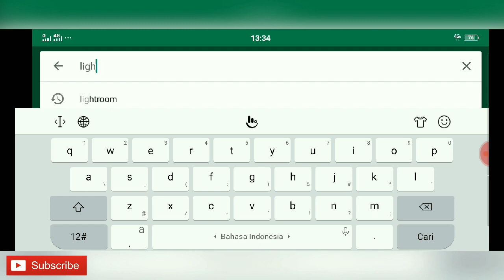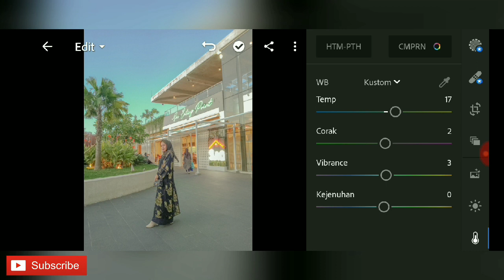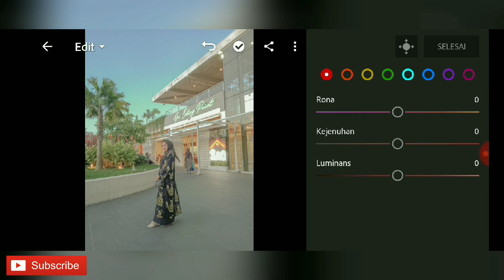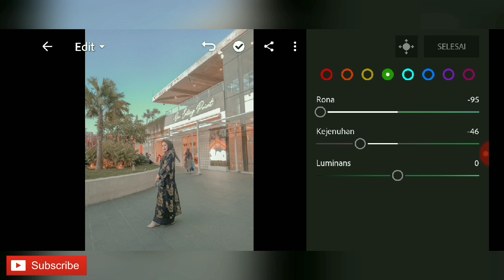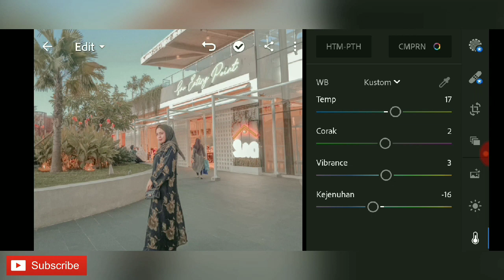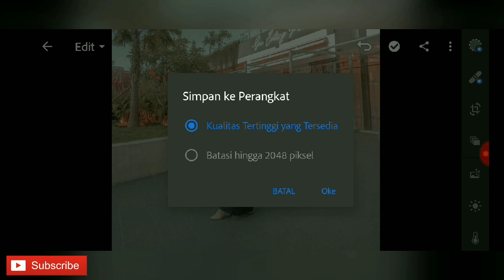Cara Simpel Edit Foto ala Selebgram - Lightroom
Ini cara simpel edit foto pakai App Lightroom yang biasa aku pakai edit foto di akun Instagramku. Buat yang belum ngerti bisa langsung DM ya ke IG ku (ra_noralisa).

Selamat Menyaksikan...